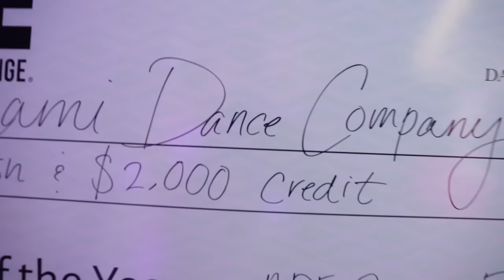ADE Convention - Artistic Dance Exchange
Nationals Dance Conventions 2022